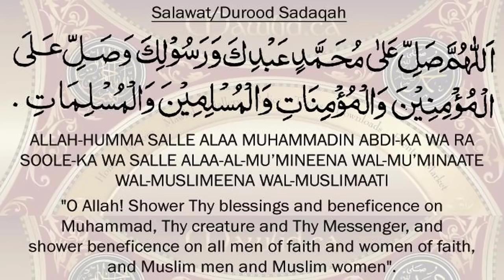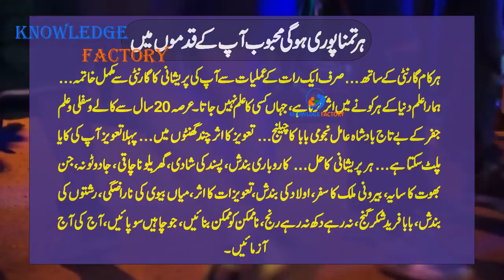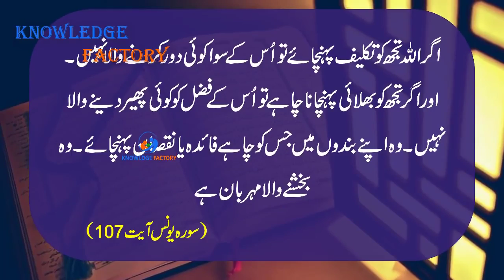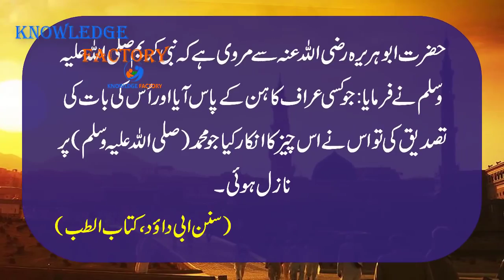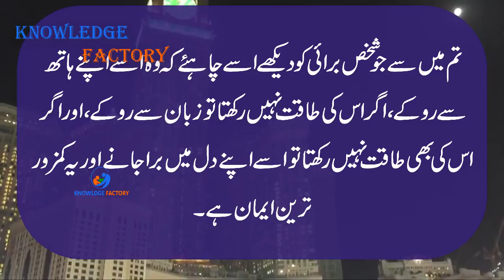Misconception of Our Society Explained in UrduHindi